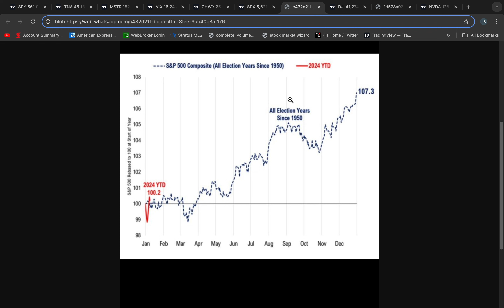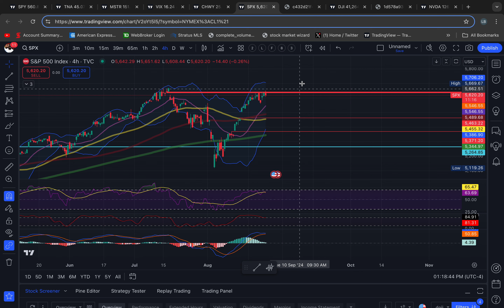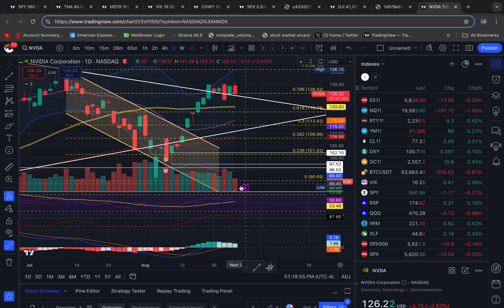Market dump coming?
SPX and DJI Seasonality during Election years